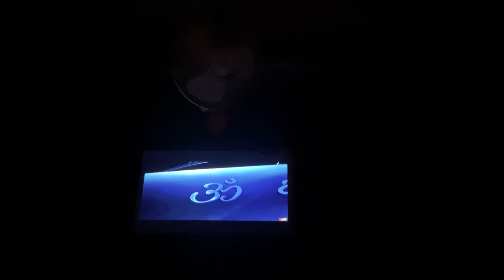Happy new year 2024 | New year celebration | Naya sall mubarakh | party time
Naya sall mubarakh @rabiabhat_vlogs

Naya sall mubarakh
Happy new year 2023
Celebration time
Celebrating new year
Party time